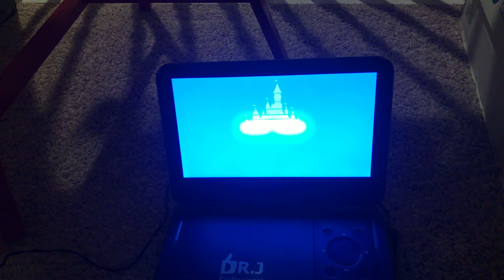Walt Disney Pictures (2005)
Taken from Herbie: Fully Loaded (2005).